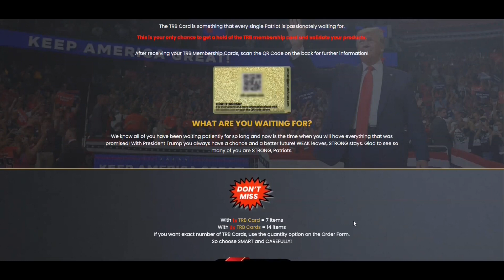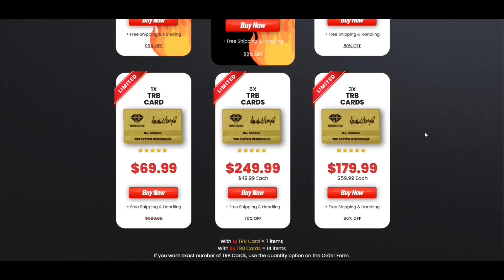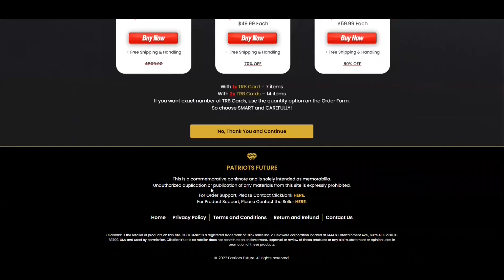TRB CARD ⚠️( ATTENTION!)⚠️- TRB SYSTEM CARD – TRB CHECK - TRB CARD REVIEW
This video is a review of the TRB CARD and the TRB System

TRB CARD WARNING– TRB CARDS 2022 - TRB CARD REVIEW- WARNING - TRB SYSTEM CARD

✅What are TRB Card?
The TRB card is something that every Patriot is passionately waiting for, this is your ONLY chance to get a TRB Card and access the official TRB SYSTEM. After receiving your OFFICIAL TRB Membership Cards, please copy the QR Code on the back for more information on the TRB system.

This is a greeting card and intended only for collectors, about 74 million Americans are Trump supporters, so if you are looking for an item that will be loved by everyone, the answer is here, makes the gift PERFECT for other trump-loving patriots, is a great collectible item to celebrate President Trump’s historical legacy.

TRB card is a commemorative Golden Trump Card issued by supporters of the Trump 2024 campaign, this is a commemorative card and is intended exclusively as a collectible item, should in no way be considered an investment opportunity, Pamper yourself with complete security with TRB cards, which can be yours, or be the gift of a dear friend or family member of yours.

TRB Card: Prices
Get 1 TRB Cards for $69.99.

✅Check below the benefits of TRB card:
 -It makes the PERFECT Gift for Patriots who support Donald Trump!
-An excellent collectible item to honor President Trump's legendary legacy.
 -If you're seeking a gift that will be adored by everyone—and 74 million Americans support Trump—then this is it.
-Enjoy these Commemorative TRB Card with perfect comfort knowing that there is a 30-day money-back guarantee.

So, if you're dissatisfied with your Trb Card, you'll get a complete refund right away. -This item is a commemorative TRB System Card produced by Trump 2024 campaign backers.

Yes, shipping and handling are free on all orders and after the purchase is made, the TRB Cards will be handled within 5-7 business days and to arrive at our home may take up to 3 weeks, because the demand for order is very large at present.

TRB System - TRB Cards - Trump Products You can register your Trump Bucks, Vouchers, Cards, Checks or Tickets. All you need is your Membership ID Number from the card that you received.

00:00 TRB Card Review
00:10 IMPORTANT ALERT!
01:29 TRB CARD
02:31 Final Thoughts on the TRB Card

TRB CARD ⚠️( ATTENTION!)⚠️- TRB SYSTEM CARD – OFFICIAL TRB SYSTEM
 - TRB CARD REVIEW